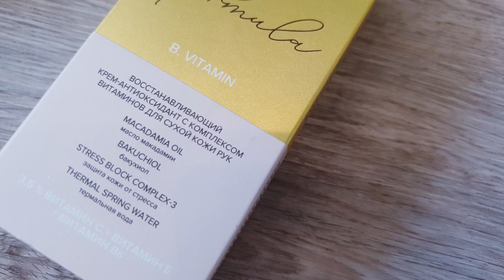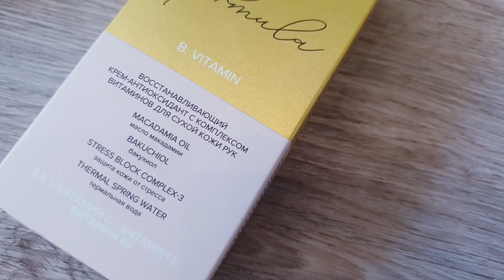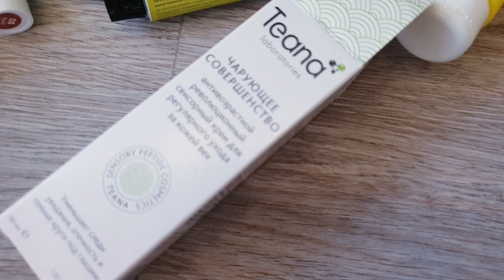Покупки в Золотом яблоке